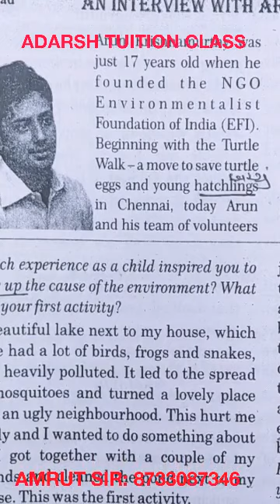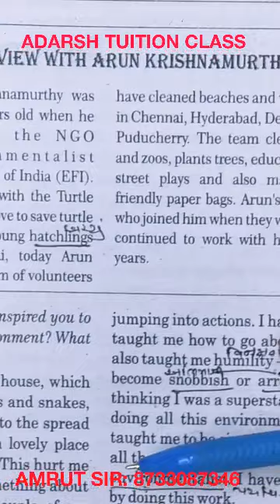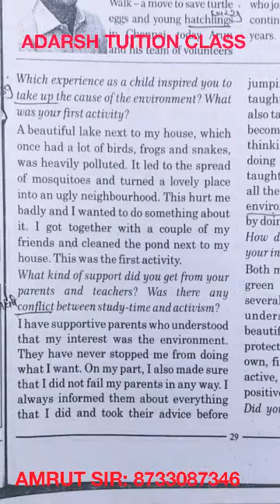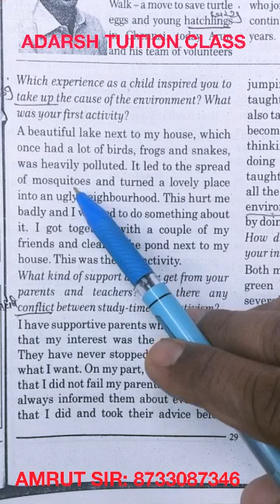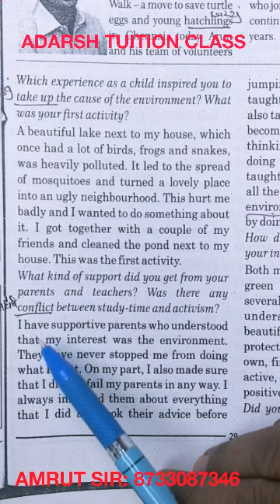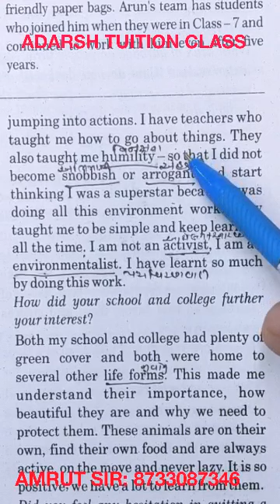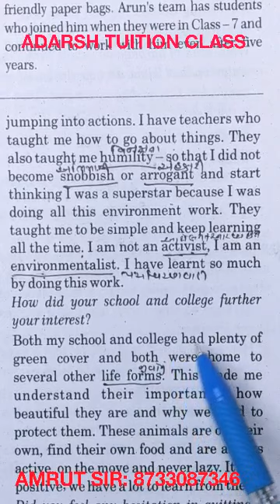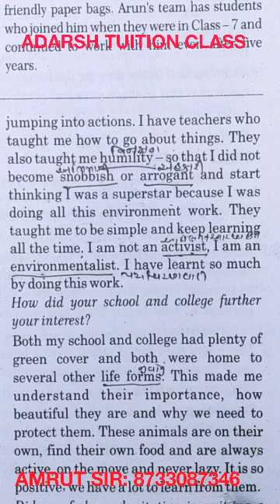April 25, 2020